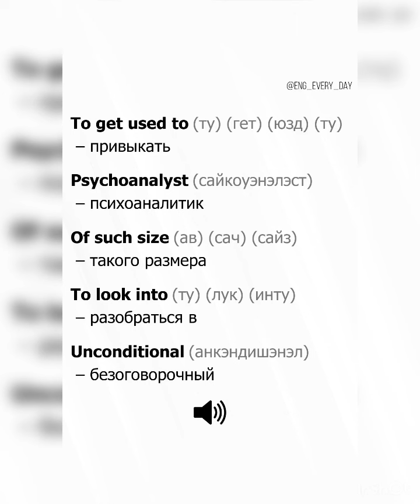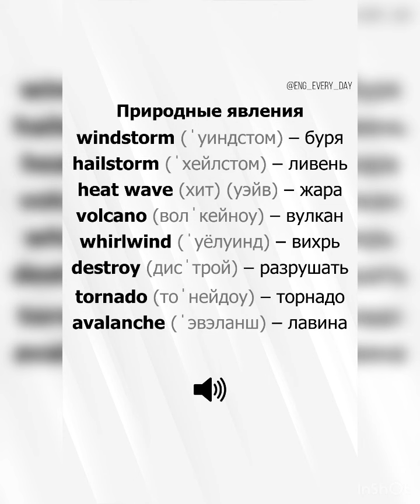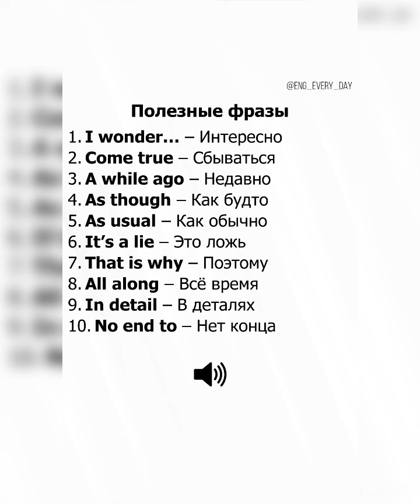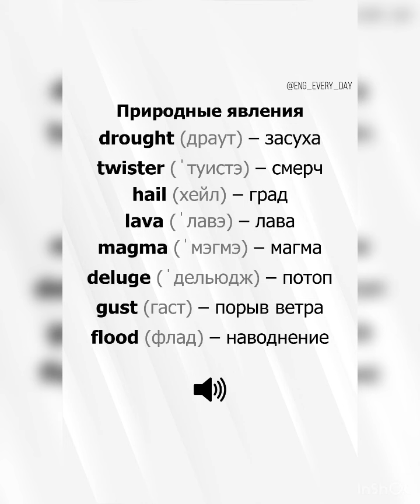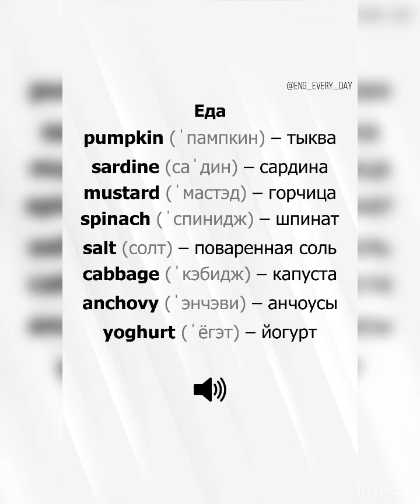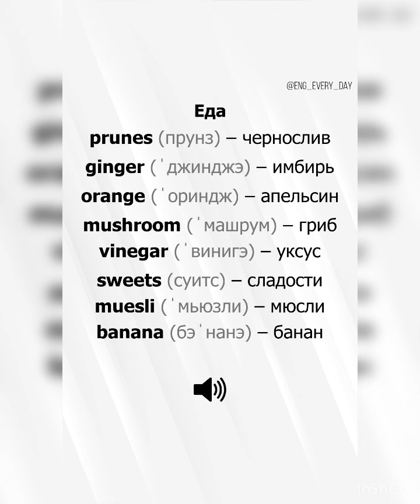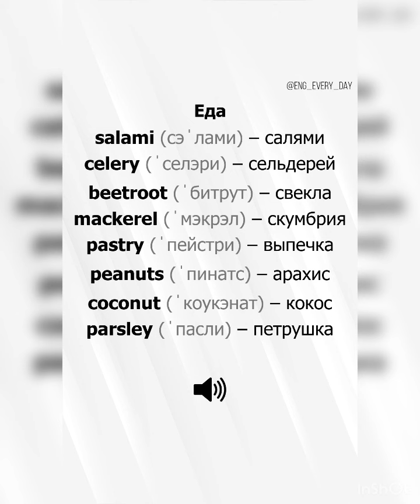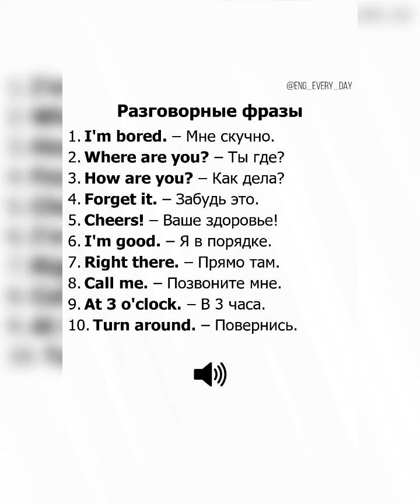🇬🇧📕Learn English: Finally…You are mine…Excuse me…/24.10.23 18:45